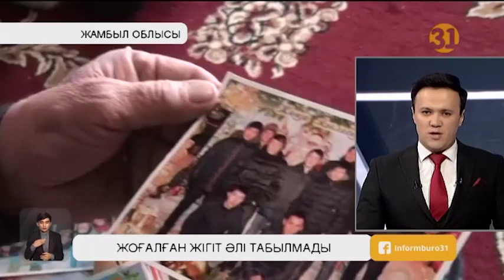Қордай трагедиясынан соң іс-түссіз жоғалған азамат әлі табылған жоқ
Қордайда жаппай төбелес басталып жатқанда көлік алып, нағашыларынан сүйінші сұраймын деп із-түссіз жоғалып кеткен Мұрат Масанов әлі табылған жоқ. Он бір күннен бері жиырма жастағы азаматты туған-туыстары мен достары, полиция іздестіріп жатыр. Әзірге ешқандай нақты ақпарат жоқ.